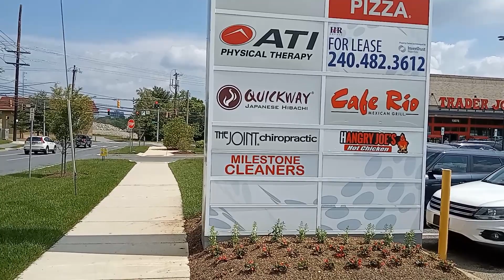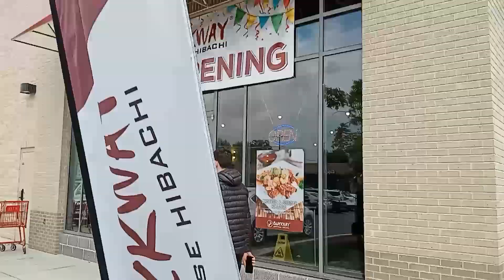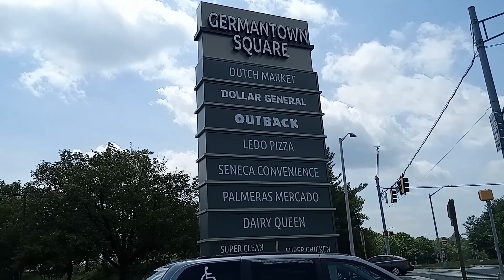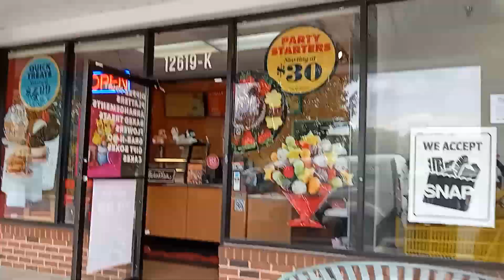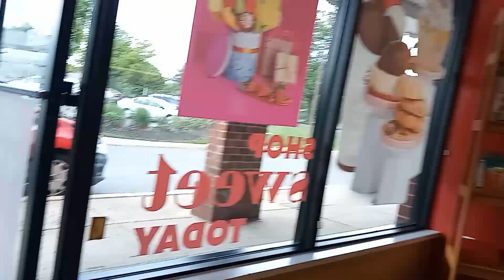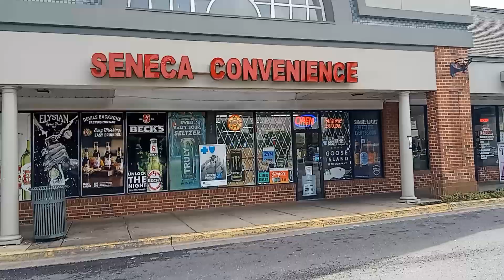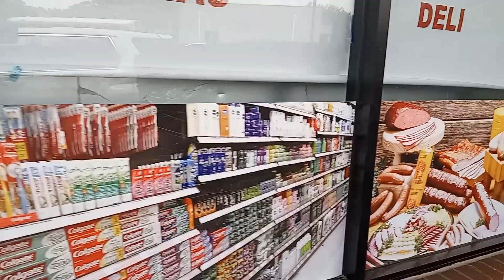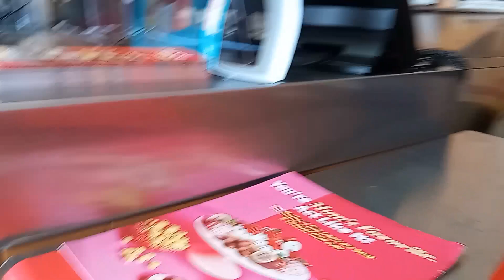HIRING IN MARYLAND|SUMMER JOB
LOOKING FOR SUMMER JOBS JUST VISIT THIS AREA.